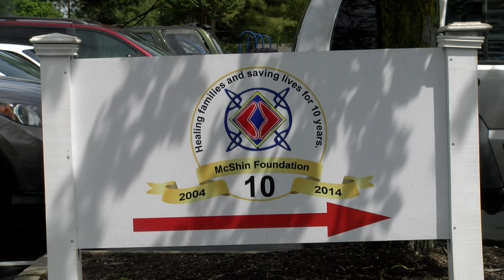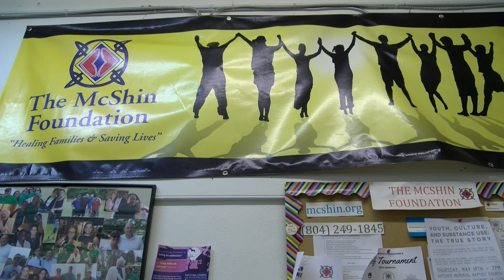Life at McShin